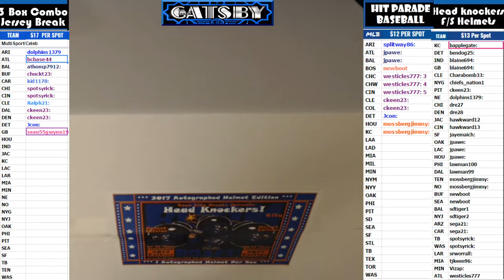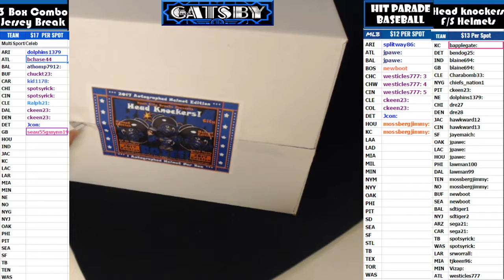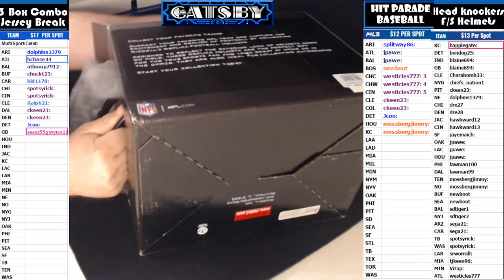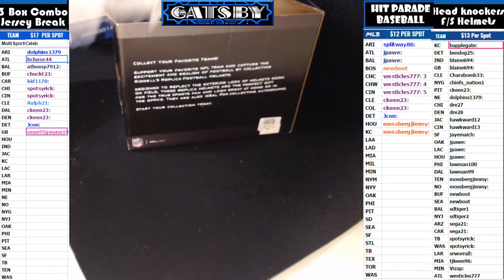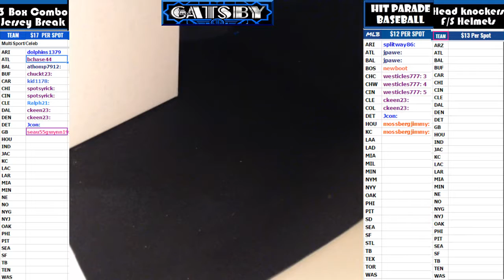2017 05 24 2017 Headknockers FS Helmet, Jerome Bettis